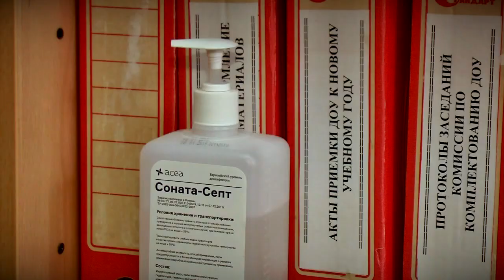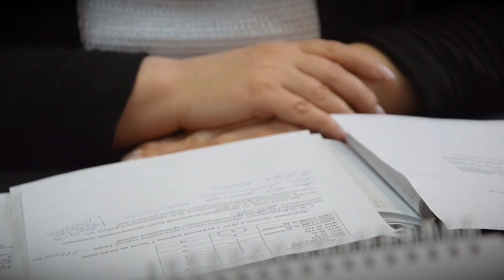Готовы ли дошкольные учреждения снова принять детей